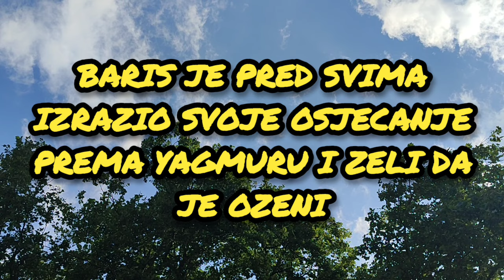BILO JE SOKANTNIH TRENUTAKA NAKON IZJAVE BARISA BAKTASA